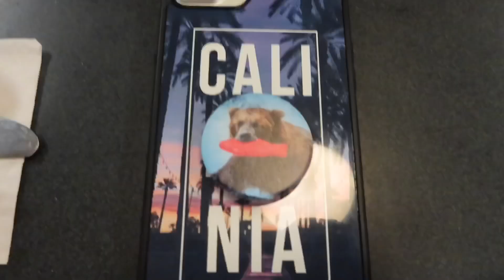We Graduated!!!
We had to sit through a 2 hour ceremony and got a book to hold our diploma in and some people got the wrong school, but we graduated so that means we’re out of the endgame and the next step is being far from home :)